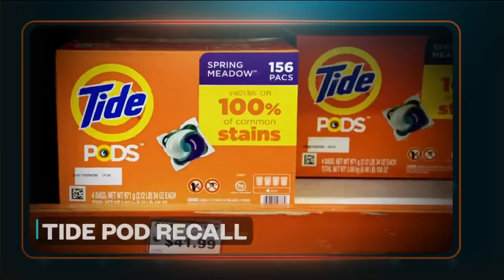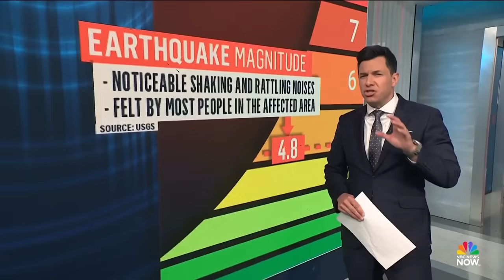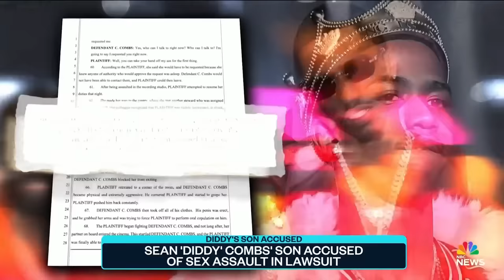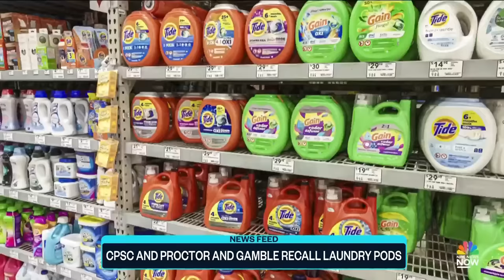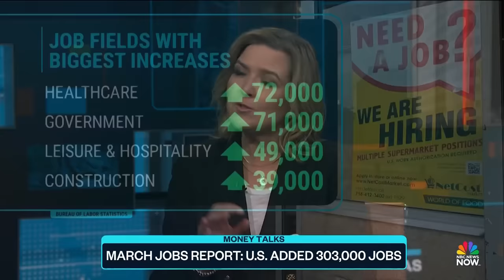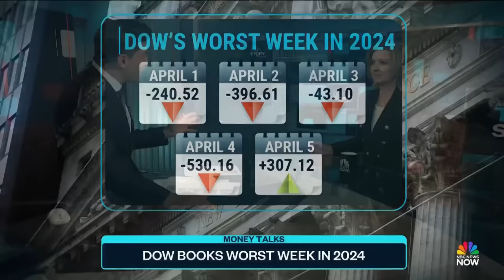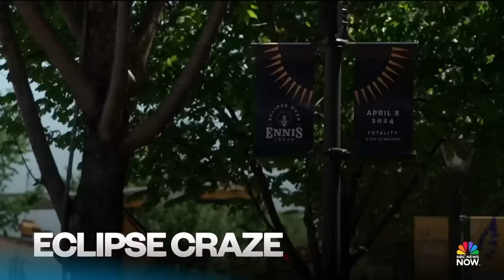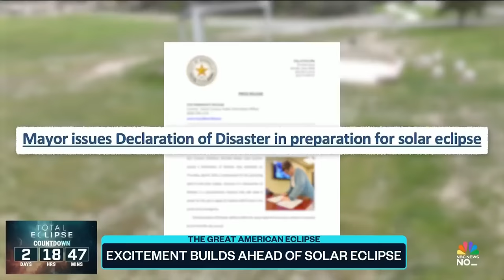Top Story with Tom Llamas - April 5 | NBC News NOW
A rare earthquake rocked the East Coast becoming the strongest quake in that area in over a decade, Israel opened more aid routes into Gaza after a talk between President Biden and Prime Minister Benjamin Netanyahu, and rescue workers in Taiwan are searching national parks for missing earthquake survivors.

00:00 Intro
02:16 Rare earthquake hits the East coast
05:57 Israel under pressure after WCK airstrike
09:44 Horrors of the attack on Oct 7
14:56 Desperate search for survivors in Taiwan
17:21 Biden visits Baltimore after bridge collapse
19:21 Special counsel to use "nuclear option" in Trump case?
24:31 Diddy's son accused in sexual assault lawsuit
29:16 News Feed
30:58 March jobs report: U.S. adds 303,000 jobs
34:38 Excitement builds ahead of solar eclipse